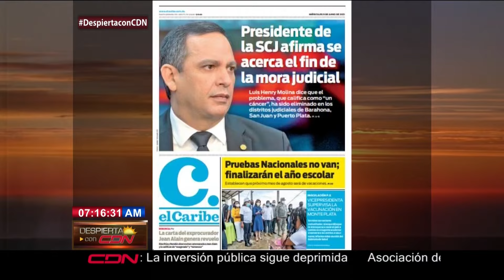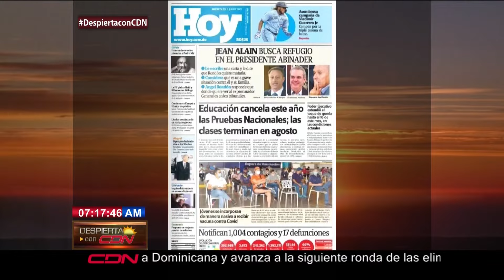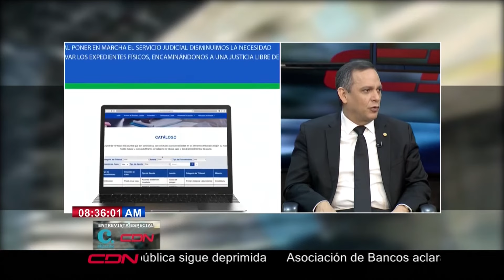Despierta con CDN miércoles 09 de junio 2021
Programa Despierta con CDN un espacio de noticias, opinión y análisis de diversos temas de actualidad a nivel nacional e internacional, conducido por los periodistas Katherine Hernández, Nelson Rodríguez y Julissa Céspedes, se trasmite de lunes a viernes de 7:00 a 9: 00 am por CDN canal 37